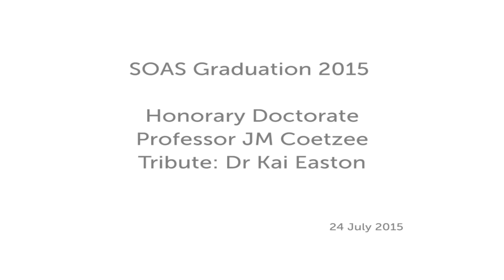Honorary Doctorate: Professor JM Coetzee, 2015 Graduation, SOAS University of London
Professor JM Coetzee received an honorary doctorate at the 2015 SOAS Graduation Ceremony.

J.M. Coetzee was born in South Africa in 1940 and educated at the University of Cape Town, where he studied literature and mathematics, and later at the University of Texas, where he took his PhD in 1968, writing his doctoral thesis on Samuel Beckett’s English prose.

During a lengthy academic career he held professorial appointments at the University of Cape Town and the University of Chicago, where he was for several years a member of the Committee on Social Thought, as well as visiting appointments at Harvard University, Johns Hopkins University, and Stanford University.

He has published thirteen works of fiction, memoirs, literary criticism and translations, notably Waiting for the Barbarians, Age of Iron, Disgrace and Scenes from Provincial Life. A regular contributor to the New York Review of Books, his critical essays have been collected in three volumes: Doubling the Point, Stranger Shores and Inner Workings.

Among the awards he has won are the Commonwealth Writer’s Prize, The Irish Times International Fiction Prize, the Booker Prize (twice) and, in 2003, the Nobel Prize for Literature. In 2005, South Africa honoured him with their highest award, the Order of Mapungubwe (Gold), for his ‘exceptional contribution to literature’ and for ‘putting South Africa on the world stage’.

He has lived in South Australia since 2002, and is currently Professor of Literature at the University of Adelaide.